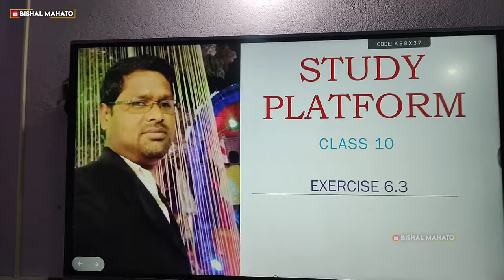Children Day Celebration In Study Platform by Sitaram Sir🎉 Children Day Vlog🥰 Bishal Mahato Official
Date : 14/11/2023
In This Video : Bishal & Team

vishal mahato
dhanbad
villagelife
villagevlog
villagelifestyle
villageboy
dhanbad_youtuber
dhanbadjharkhand
jharkhand